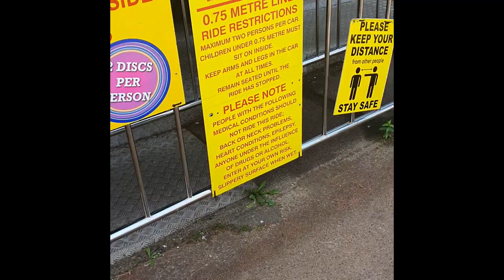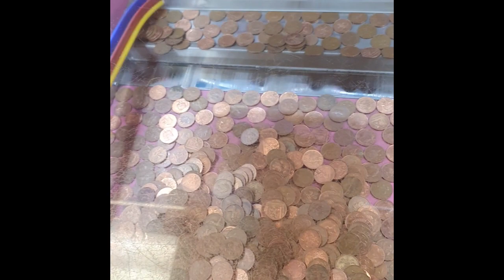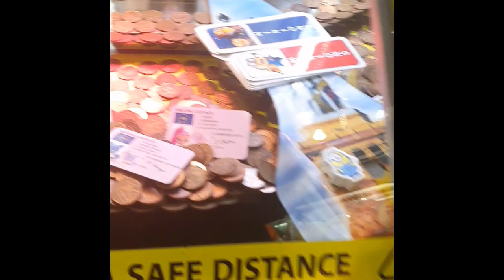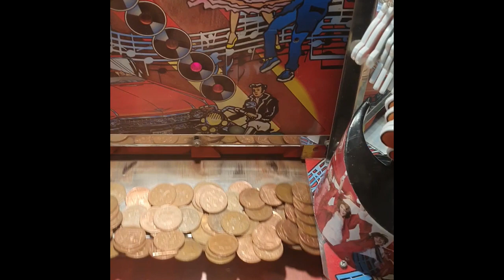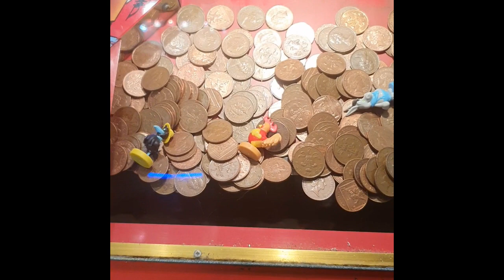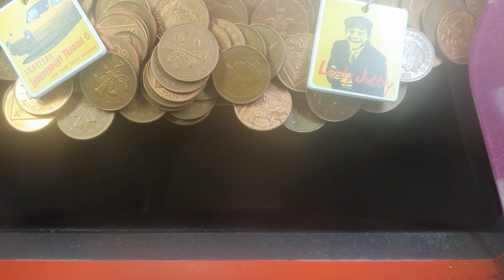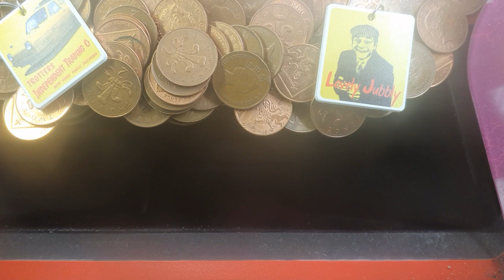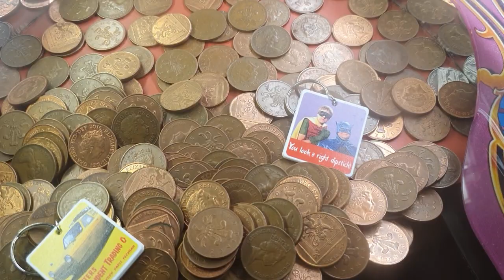Come with us to dymchurch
Dymchurch is a village and civil parish in the Folkestone and Hythe district of Kent, England. The village is located on the coast five miles south-west of Hythe, and on the Romney Marsh.

Dymchurch is well known for its glorious beach which attracts many thousands of visitors every year. The sandy beach is quite flat and stretches from north to south for over three miles, and is frequently 'washed' by the tide of the English Channel.

Dymchurch beach provides safe sea bathing in the haven of Romney Bay and miles of fine sand to build all the castles you want, play beach sports, have a swim in the sea or just laze around. You can also enjoy a donkey ride.

The beach is very close to all the facilities of Dymchurch village, including cafes, restaurants, pubs and amusements. During the summer months there is a beach manager on hand with help and advice.

NB Users of the beach should observe the notices at every access point to the beach, that the revetment sea defence can be slippery. Designated steps with handrails should be used to access the beach.

At Dymchurch Amusement Park we believe in offering a great family fun day out. You really can't beat the traditional favourites if ­you're after a great time and want to give your kids a day out to remember.

New Craig's cabin youtube channel merchandise now available why not swing by check it out and show your support and help our channel grow